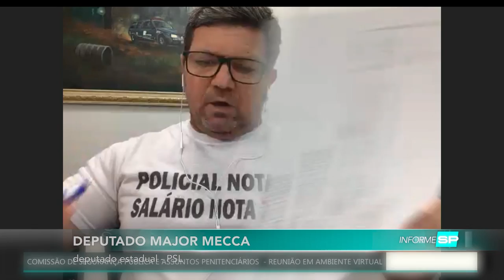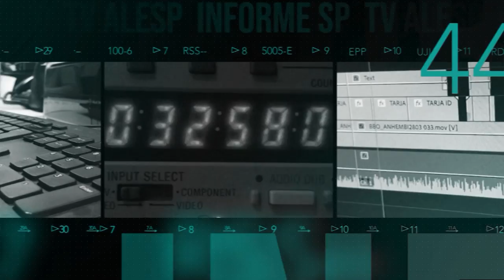Destaques da reunião da Comissão de Segurança Pública e Assuntos Penitenciários em 20/10/2021